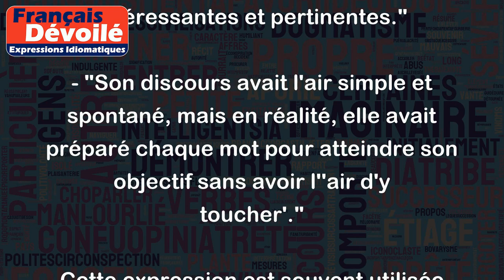Sans avoir l'air d'y toucher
"Sans avoir l'air d'y toucher" est une expression qui signifie effectuer quelque chose en apparence innocente ou anodine, mais qui en réalité a un impact ou une portée significative. On pourrait aussi la traduire par "en toute discrétion" ou "sans effort apparent".
Voici quelques exemples pour illustrer son sens :
- "Elle a réussi à obtenir toutes les informations dont elle avait besoin, sans avoir l'air d'y toucher, en discutant simplement avec les gens lors de la soirée."
- "Le professeur a su captiver l'attention de ses élèves pendant tout le cours, sans avoir l'air d'y toucher, en racontant des histoires intéressantes et pertinentes."
- "Son discours avait l'air simple et spontané, mais en réalité, elle avait préparé chaque mot pour atteindre son objectif sans avoir l''air d'y toucher'."
Cette expression est souvent utilisée pour décrire une action faite avec subtilité ou habileté, sans éveiller la suspicion ou l'attention.